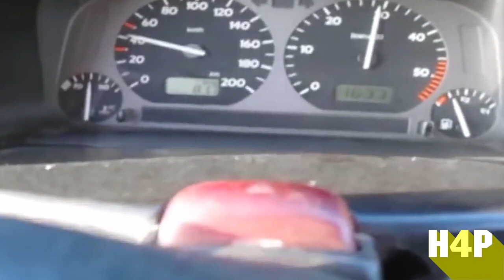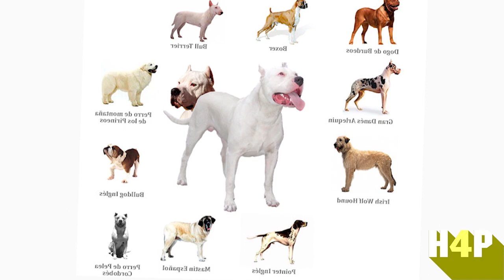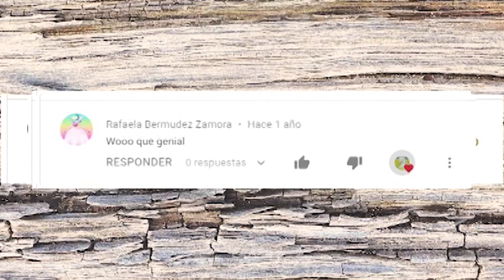El Dogo Argentino- Dogo Argentino informacion- ver perros de caza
Hola, he creado un canal de Youtube dedicado al Mundo de los Caballos. Os invito a ver los vídeos y a que me sugiráis que vídeos os gustaría que haga.

Muchas gracias!, que tengais un buen día! :D